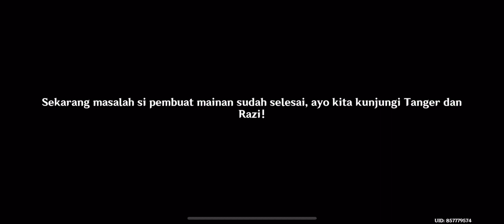Ukiran kayu laris manis